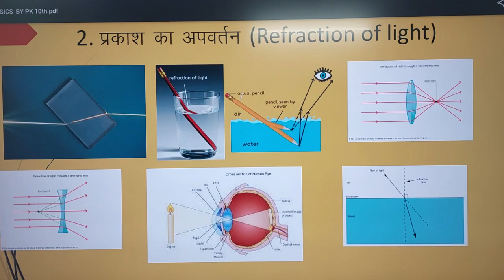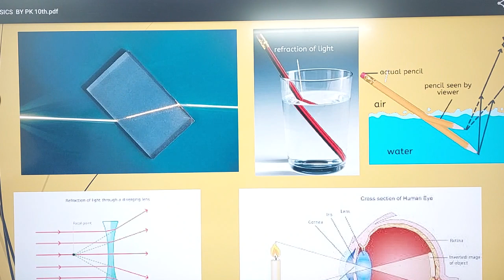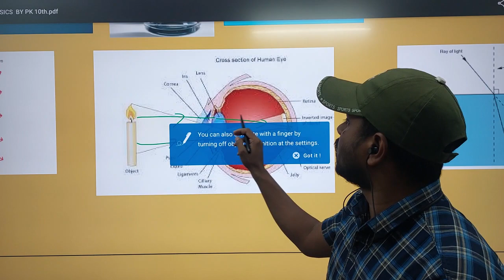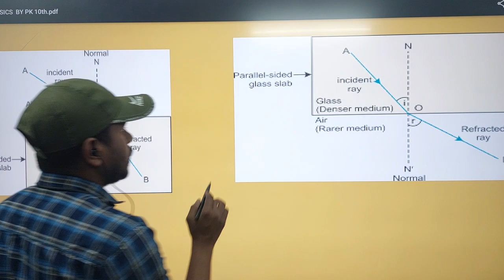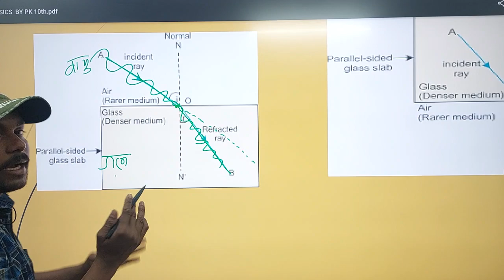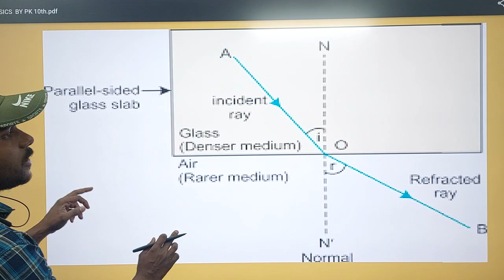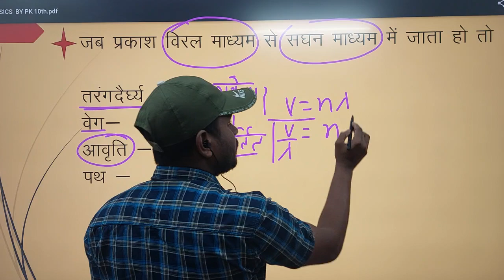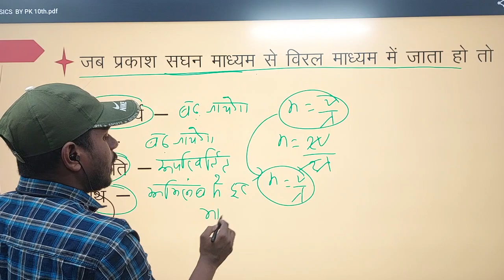refraction of light by pk.